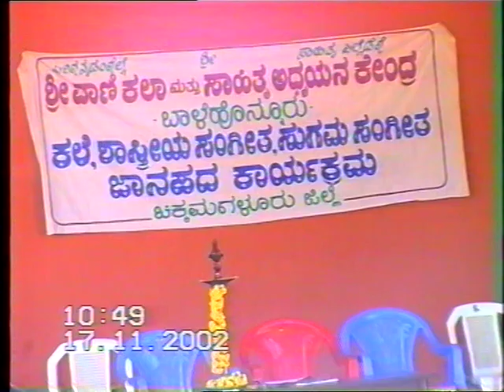Koludevara Habba 1